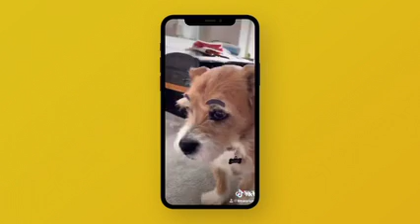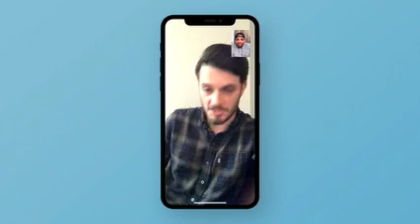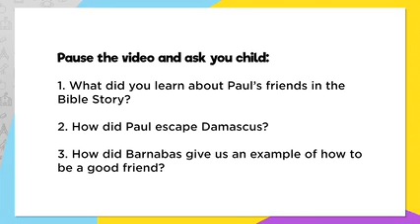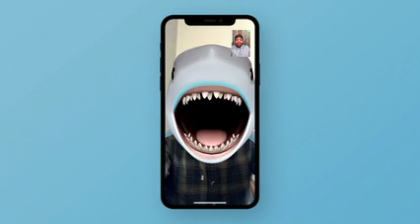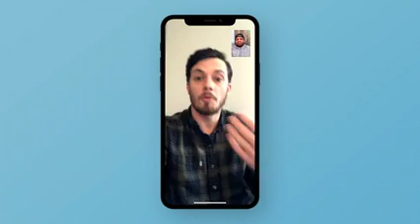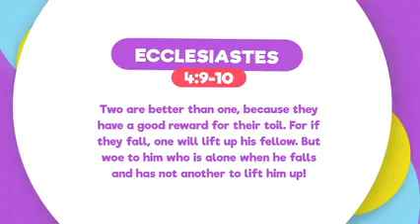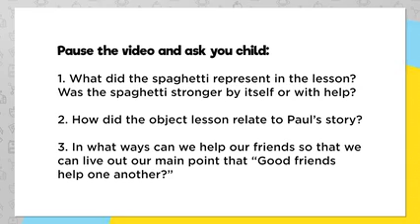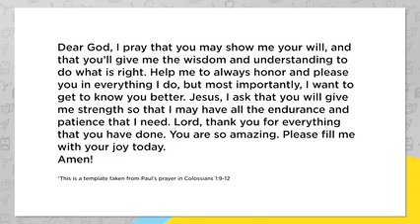414 Kid's - Online Experience (5/10/2020)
Good Friends Help One Another